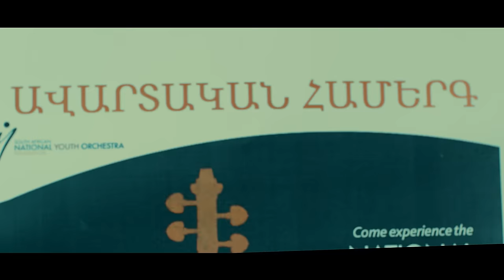Tata Simonyan - Chem Karogh Asel, Chem Karoghacel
Music & Lyrics: Tata Simonyan
Arrangement: Artur Asryan (PROFF) & Ara Torosyan (Murzo)
Mix & Mastering: Armen Toroyan
Music Producer: Artur Asryan (PROFF)
Director: Jor Meloyan
Producer: Grigor Nazaryan